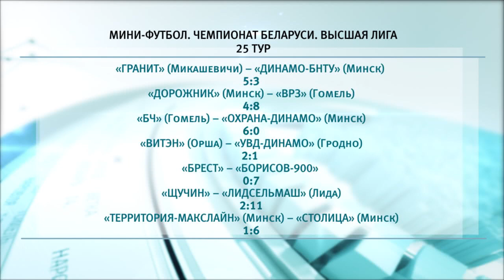Спортивное обозрение 12.04.2019